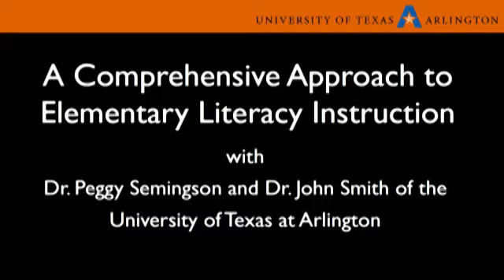What is a Comprehensive Approach to Elementary Literacy Instruction?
This video provides an overview to the question, "What is a comprehensive approach to literacy instruction in an elementary classroom".